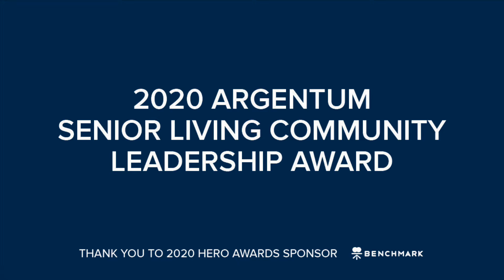Argentum 2020 Senior Living Community Leadership Award: Scott McAlister